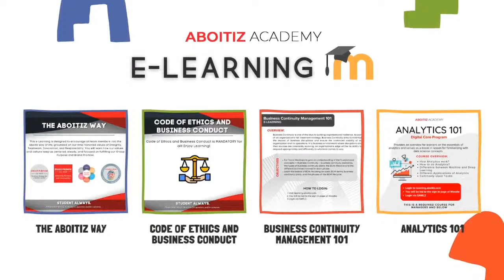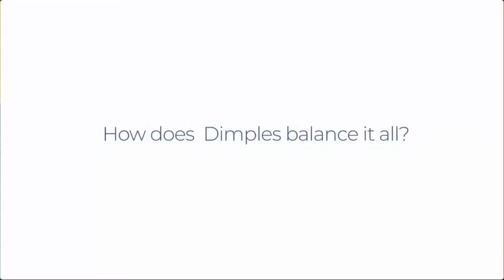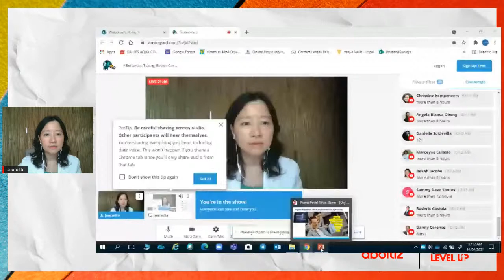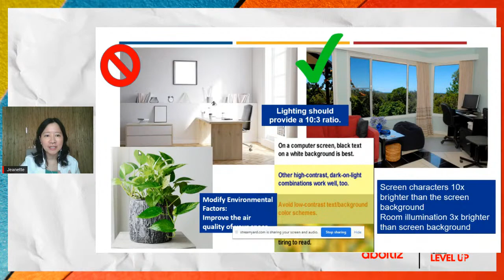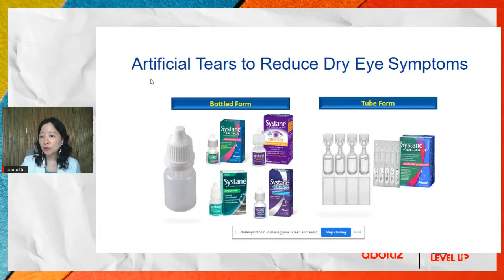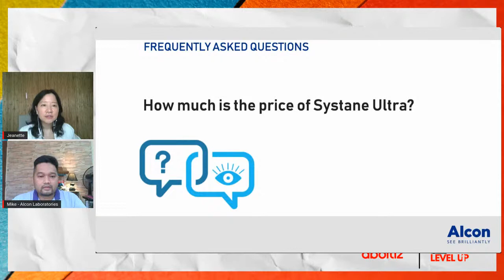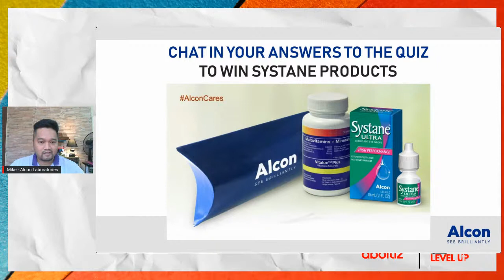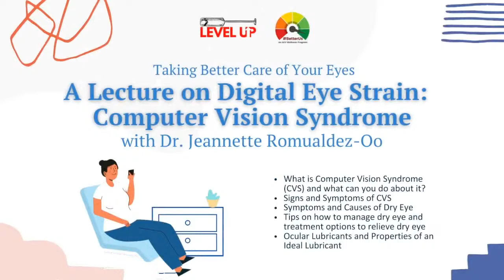BetterUs: Taking Better Care of Your Eyes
Course Outline:

- What is Computer Vision Syndrome (CVS) and what can you do about it?
- Signs and Symptoms of CVS
- Symptoms and Causes of Dry Eye
- Tips on how to manage dry eye and treatment options to relieve dry eye
- Ocular Lubricants and Properties of an Ideal Lubricant